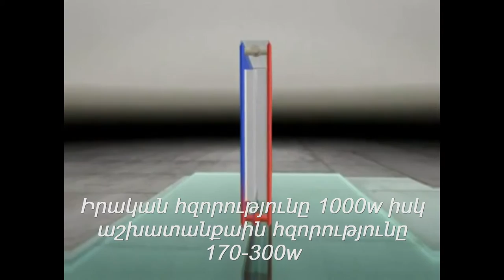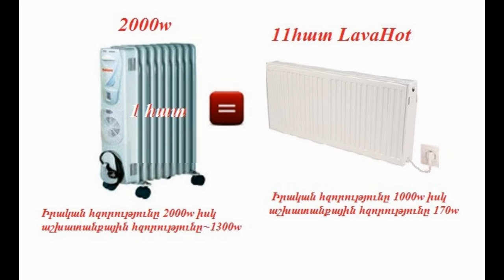“LavaHot” գերխնայող էլեկտական ջեռուցմուն LavaHot efficient affordable electric heaters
"LavaHot'' գերխնայող էլեկտական ջեռուցման համակարգի նախագիծը և հեղինակը Մեսրոպ Հովհաննիսյան...
 Իրական հզորությունը 770-880w իսկ աշխատանքաին հզորությունը 170-300w (16քառ. Մետրի համար) 260-440w (20քառ. Մետրի համար) Դրսում -1C /-7C աստիճանի դեպքում հոսանքի ծախսը ամսական սկսած 6800 դրամ/ամսական... Դրսում -10C /-15C աստիճանի դեպքում ծախսը ամսական սկսած 12000/առավելագույնը 20800դրամ(առանց ջերմակառավարման): Առավելագույն ջեռուցման մակերեսը 20 ք/մետր (առաստաղի բարցրությունը միչև 3.0մ) Գինը 55000 դրամ(առանց ջերմակառավարման) Գինը 65000 դրամ(կոմպլեկտ)  Գինը 70000 դրամ(շարժական տարբերակ)

’LavaHot’’ էլեկտրական ջեռուցման մարտկոցի աշխատանքային սկզբունքը. Բնական օդի շրջանառությունն է, որը պայմանավորված է տաք օդի ավելի նոսր լինելու հետ և որը բարձրանում է վերև սառը օդի համեմատ... Էլեկտրական ջեռուցման մարտկոց ՕԳԳ-ն շատ բարձր է 100% քանի վոր ամբողջ էներգիյան վերածվում է ջերմության... Ջեռուցման մարտկոցը տեղադրում ու ամրացնում ենք պատի վրա իսկ մնացացը ջերուցուման կառավարող խելացի համակարգը ինքն է կարգավորում սենյակի տաքացումը...

“LavaHot’’ էլեկտրական ջեռուցման համակարգի առավելությունները
1. Շնորհիվ ջերուցուման կառավարող խելացի համակարգի, դուք կարող եք սահմանել ցանկալի ջեռուցման ջերմաստիճանը 10-23C:
2. Շնորհիվ ջեռուցուման կառավարող խելացի համակարգի դուք կարող եք յուրաքանչուր սենյակում անհատական ընտրել ջեռուցման ջերմաստիճանը:
3. Շահագործման ժամկետը անսպառ...
4.Խնայողությունը էլեկտրական ջեռուցման այլ աղբյուրների համեմատ 40-50%
5. Միակ թերությունը առժեքն է

Супер экономное электрическое отопление “Lava Hot” для
домов, дач, офисов, магазинов, гаражей...
Общие характеристики

Тип панельный
Конструкция настенная
Материал сталь Размеры: 100 х 50 х 10 см вес 24кг.
Теплоотдача- бте/ч
Отапливаемый объем до 60куб.
Отапливаемый площадь до 20кв. М (высота помещения до 3.0 м)
Максимальная рабочая температура до 90 °С
Цена без терморегулятора 55000 драмов. Цена с терморегулятором 65000 драмов.  Цена с терморегулятором  и с приставными калесами для передвижения радиатора  70000 драмов.
Переделка стальных радиаторов 20000 драмов.
Принцип действия электрического радиатора — естественная циркуляция воздуха, когда теплый воздух, как менее плотный, подниматься вверх над холодным. КПД такого нагревательного прибора очень высокий 100%, а потребляемая мощность на порядок меньше, чем потребляет электрический котел. Монтируем его на стену и включаем в обычную розетку, на табло устанавливаем необходимую в комнате температуру и все, дальше «умная» электроника сделает все сама: Прогреет помещение до указанной температуры, после отключит нагрев (и еще некоторое время нагретый радиатор будут отдавать тепло) ; после того, как температура в комнате опустится на 2 C градуса, радиатор включится вновь, прогреет потерянные градусы и отключится вновь, и так постоянно. То есть, электроэнергия расходуется на восполнение «потерянных» 2 градусов! В отопительный период, среднее время работы радиатора составляет 7-9 часов за сутки, остальное время он находится в выключенном состоянии.
Преимущества системы отопления “Lava Hot”
1. Отсутствие необходимости разработки разрешительных документов для сдачи в эксплуатацию.
2. Благодаря термостату вы можете задать необходимую температуру для oтопления, подобрав свои варианты обогрева, тем самым влияя на экономию электроэнергии.
3. За счет системы «Климат-Контроль» в каждой комнате в отдельности будет поддерживаться заданная вами температура.
4. Средний эксплуатационный срок – 25 лет.
5. Отсутствие расходов на капиталоемкие инженерные решения и проекты, а также отсутствие техобслуживания и эксплуатационных расходов.
6. Простой и быстрый монтаж для помещений любой площади.
7. Отсутствие труб, соединений и жидкостей.
8. Полностью пожаробезопасные, разрешается устанавливать в деревянных загородных домах.
9. Экономичнее других источников электроотопления на 40-50%.
EGMA TV = Entertainment Group of Modern ART & TV